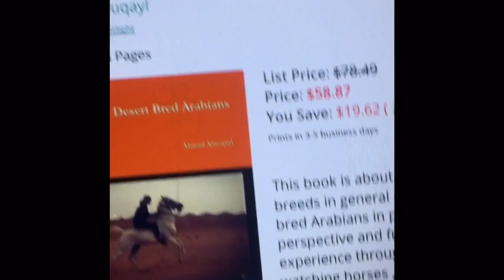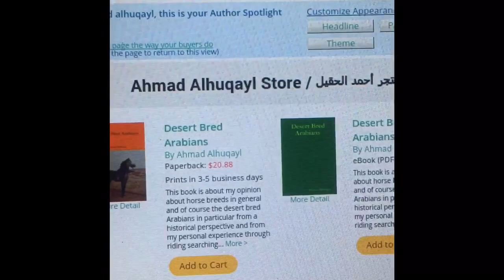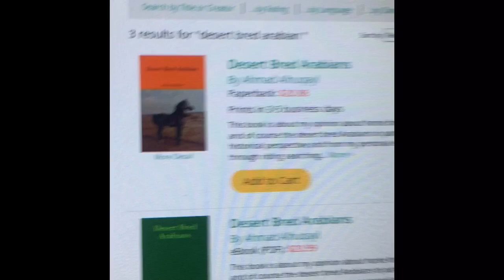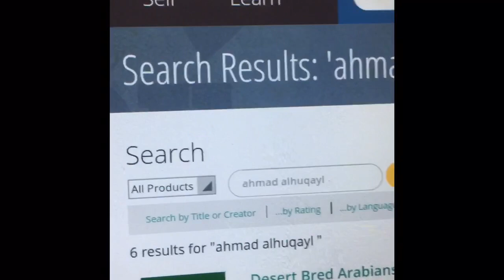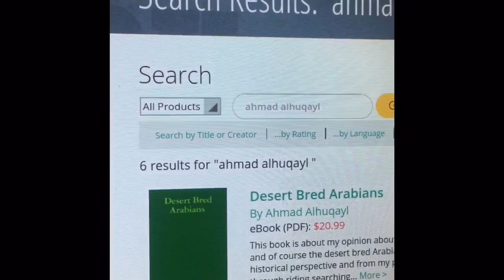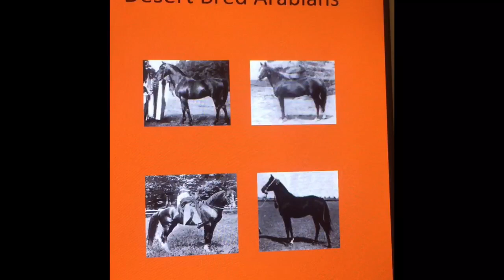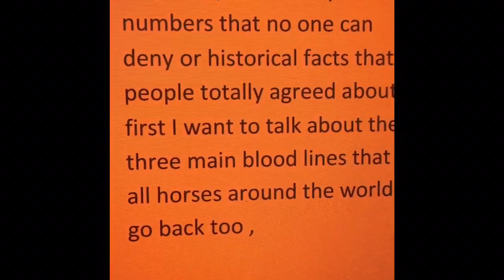My Book : Desert Bred Arabian- by Ahmad Alhuqayl / كتابي عن الخيل العربية الجزيرية باللغة الإنجليزية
My book : Desert Bred Arabian / by Ahmad Alhuqayl

It's about Horse Breeds in general and The Desert Bred Arabian in particular

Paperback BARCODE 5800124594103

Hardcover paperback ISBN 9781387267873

كتابي عن الخيل العربية الجزيرية باللغة الإنجليزية، تكلمت فيه عن سلالات الخيل بشكل عام والخيل العربية الجزيرية بشكل خاص وسبق أن تكلمت عن هالنقطة في كتابي السابق ركوب الخيل / الركوب العربي ويوجد نسخة عربية من نفس هذا الكتاب بالعربي لكنها قيد التنقيح حالياً.

متوفر حالياً في موقع لولو الإلكتروني لنشر الكتب.

BARCODE النسخه الورقيه الأولى   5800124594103

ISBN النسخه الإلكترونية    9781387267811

ISBN النسخه الورقيه المقواه     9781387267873

( ARABIAN RIDING ركوب الخيل / الركوب العربي )

Ahmad Alhuqayl / أحمد الحقيل

Snapchat   ahmadalhuqayl

هذا الرقم ينسق لي الدورات التدريبية

كتابي مجاناً في قناتي في تيليجرام حطيت فيها كتابي كامل بصيغة بي دي اف ، فقط اشترك بالقناة ثم اضغط على الملف وإبداء بالقراءة مباشرة ، اسم الكتاب يطلع لك القناة بالبحث و كذلك الرابط يدخلك فيها مباشرة أيضا